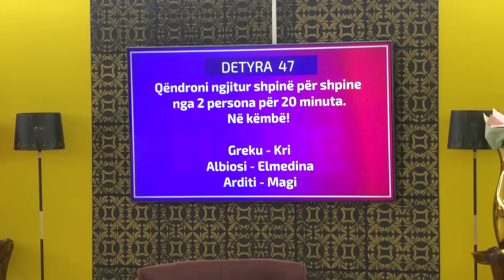Banoret rrijne ngjitur shpine per shpine, gati thehen tu pi uje - Detyra 47